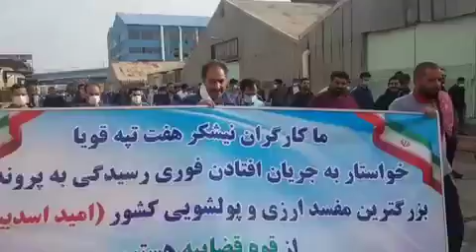تجمع اعتراضی کارگران نیشکرهفت تپه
تجمع کارگران نیشکر هفت تپه برای چندمین روز متوالی